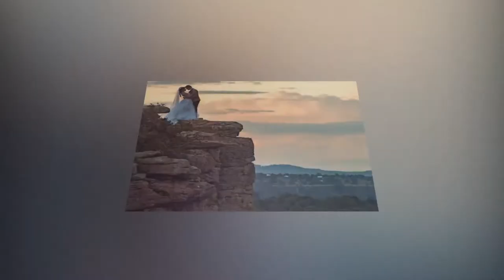Miss Universe 2020 Andrea Meza marriage clarity| పెళ్లి వార్తలపై మిస్‌ యూనివర్స్‌|| Aditi tv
Rumours are circulating that the newly crowned Miss Universe is allegedly married, watch this clip how she clarified the issue.
People are claiming Miss Universe Andrea Meza is married after digging up an old photo shoot.
Newly-crowned Miss Universe winner, Andrea Meza, forced to deny she is married after ‘wedding pics’ emerge that could strip her of title
Mexico Miss Universe 2020 Andrea Meza
andreameza wedding
Newly-crowned Miss Universe winner, Andrea Meza
Andrea Meza, forced to deny she is married
Andrea Meza married after ‘wedding pics’
Andrea Meza weeding photo shoot

Mexico Miss Universe 2020 Andrea Meza marriage clarity aditi tv,
Miss Universe 2020: Mexico's Andrea Meza wins the crown, India's Adline Castelino finishes fourth aditi tv,
andrea meza latest photoshoot || andrea meza hot photoshoot aditi tv,
Newly-crowned Miss Universe winner, Andrea Meza, forced to deny she is married after ‘wedding pics’ emerge that could strip her of title  aditi tv,

andrea meza latest photoshoot  aditi tv,
Mexico Miss Universe 2020 Andrea Meza marriage aditi tv,

Socio-Cultural,
High-quality Medicare,